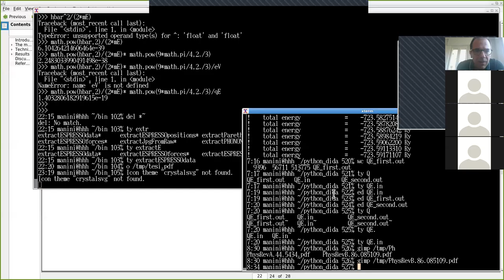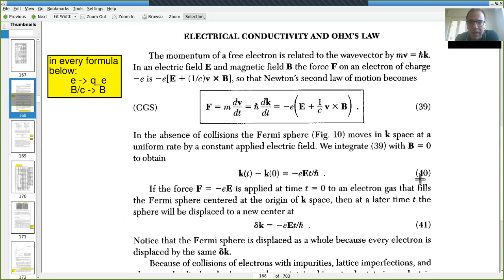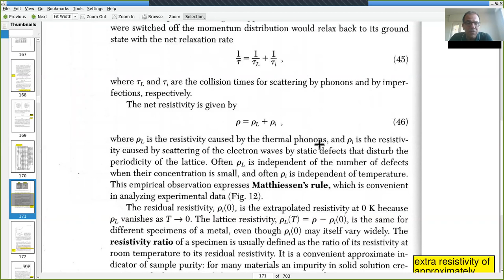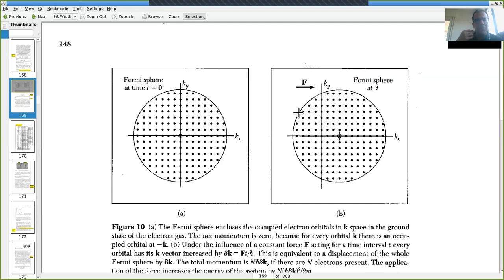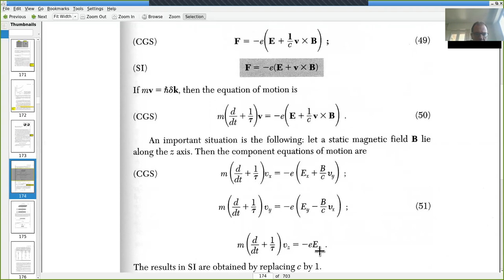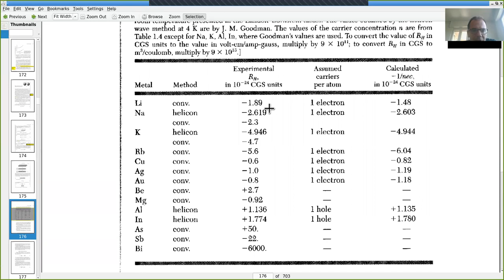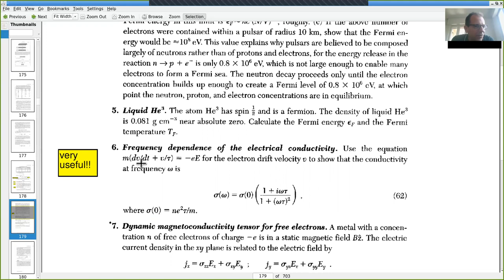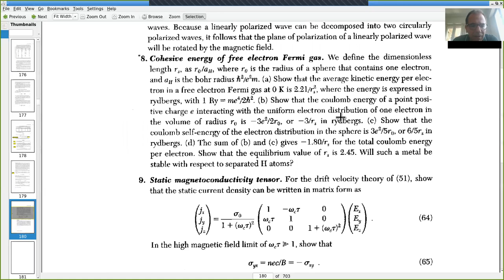Lecture 2020-04-17: Conductivity, Hall effect, Heat transport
Lecture 12 - Solid-State Physics 1 @ Fisica @ unimi.it
A lecture broadcasted from home due to the covid-19 lockdown.